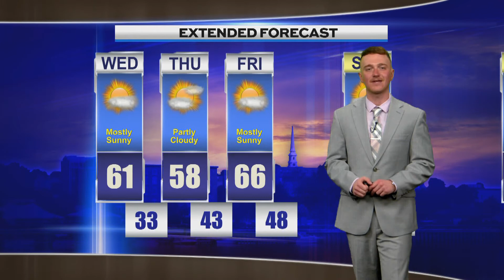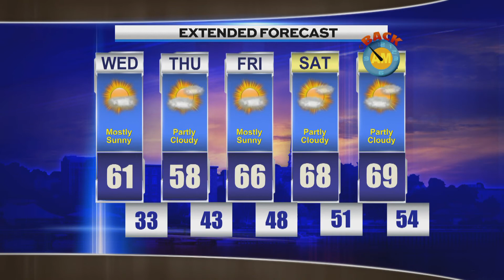Late Weather Tuesday November 1st